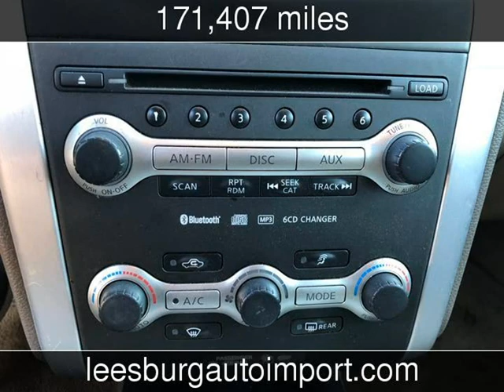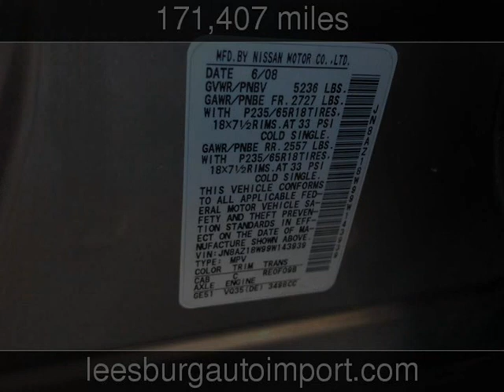2009 Nissan Murano SL Used Cars - Leesburg,Virginia - 2018-03-27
See more details about this used car This 2009 Nissan Murano SL with 171,407 miles is for sale at Leesburg Auto Import.